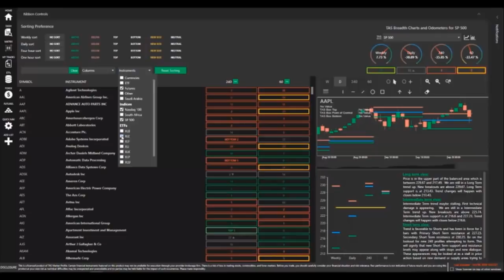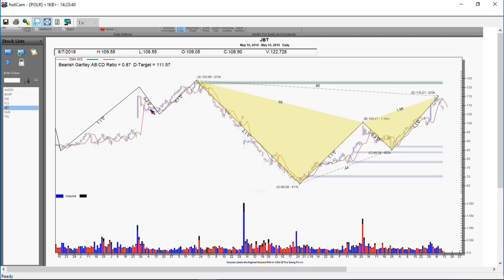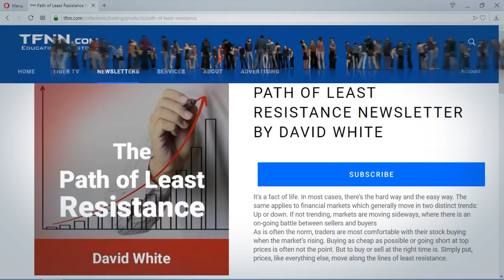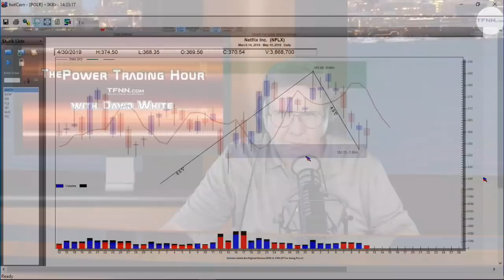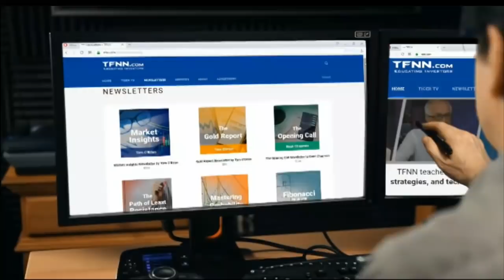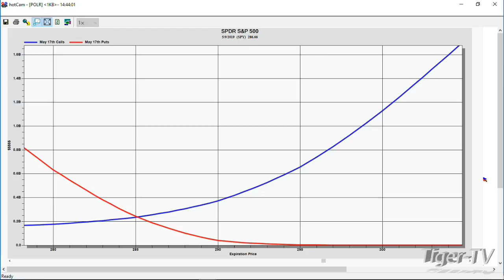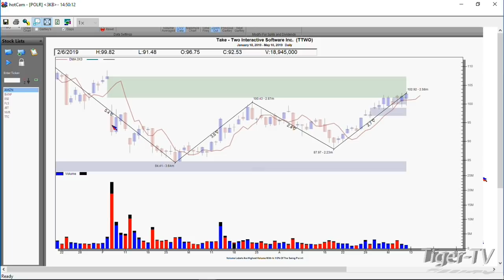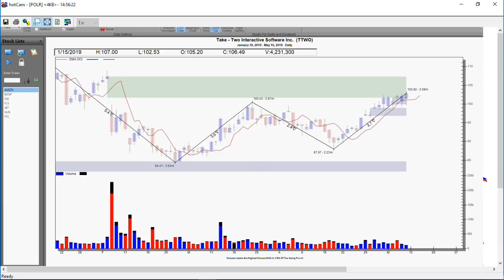May 10th, Power Trading Hour with David White on TFNN - 2019